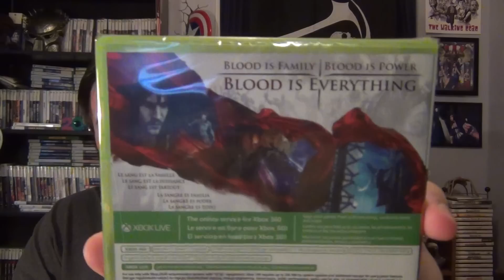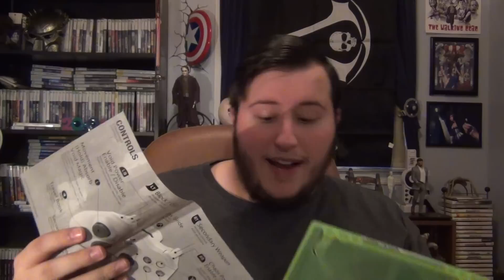Castlevania: Lords of Shadow 2 - Unboxing